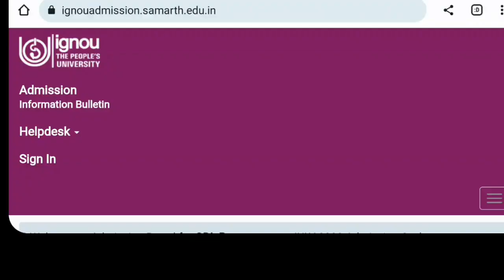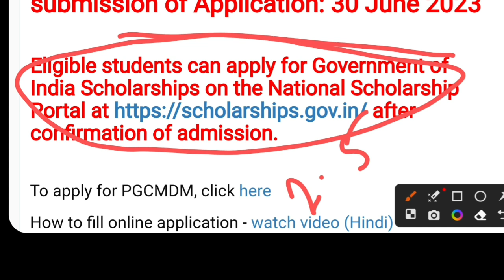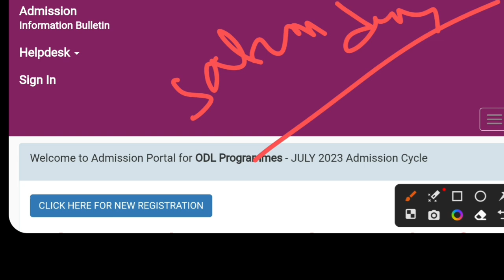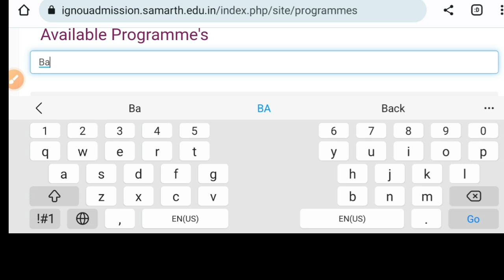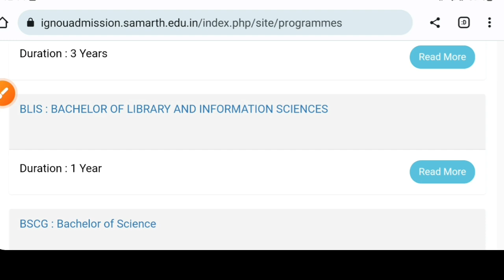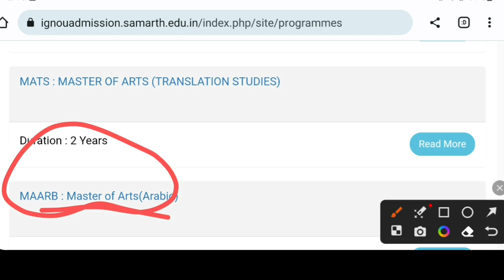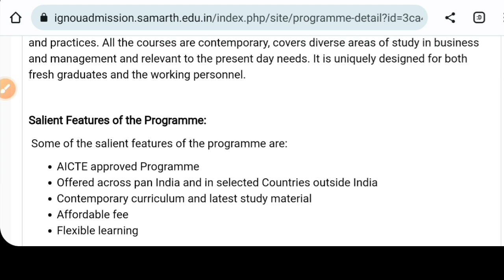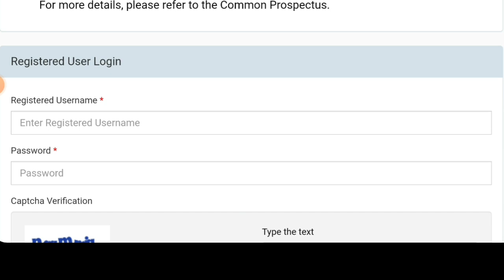IGNOU UG PG Admission 2023: BA: BSC: BCOM: BCA: MA: MSC: MBA: WB College University Admission 2023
IGNOU July session admission 2023. IGNOU has offered BA, BSC, BBA, BCA, BCOM, BCA, BBA,, MA, MSC, MCOM, MBA, MCA, PG Diploma, Certificates and many more courses. Here the direct MBA admission 2023 details. All Programme prospectus and how to apply. See the video.

Content Includes-
ignou mba direct admission,
ignou july 2023 admission in bengali,
ignou fresh admission 2023,
ignou online admission form fill up 2023,
ignou admission 2023, online apply
ignou mba admission 2023,
ignou ug pg admission 2023,
netaji Subhas Open University ug admission 2023,
nsou ma admission 2023,
nsou ug pg admission 2023,
nsou certificate valid 2023,